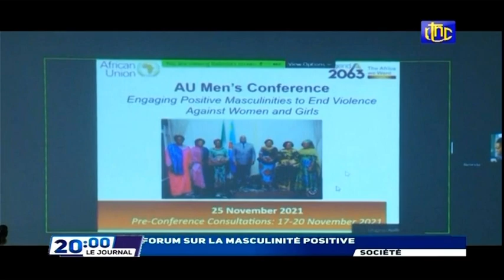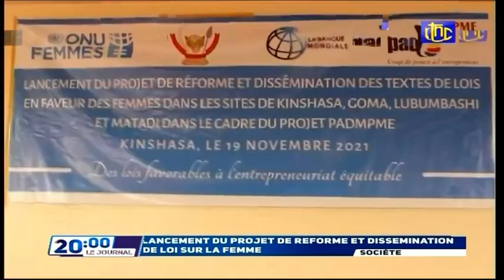🔴RDC : SUIVEZ LE GRAND JOURNAL DE CE VENDREDI 19.11.2021 RTNC EDITION 20H00